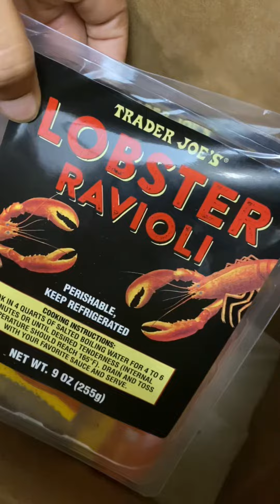Quick Trip To Trader Joe’s 🛒✅